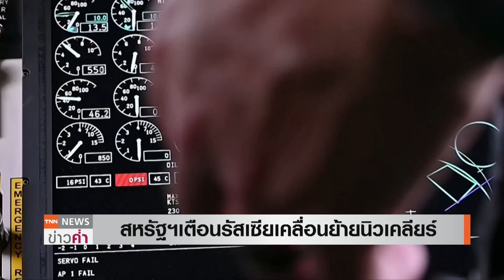รัสเซียสกัดเครื่องบินสหรัฐฯ NATO รับมือนิวเคลียร์ในเบลารุส | TNN ข่าวค่ำ | 26 พ.ค. 66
ความขัดแย้งในยูเครน มีโอกาสขยายวง หลังรัสเซียส่งฝูงบินขับไล่เข้าหยุดเครื่องบินทิ้งระเบิดทางยุทธศาสตร์ของสหรัฐฯ 2 ลำ จากการละเมิดเขตแดนแห่งรัฐเหนือทะเลบอลติก ซึ่ งนับเป็นครั้งที่ 2 ในสัปดาห์นี้ ด้าน กระทรวงต่างประเทศสหรัฐฯ ส่งสัญญาณถึงยูเครน อย่านำอาวุธที่ได้จากสหรัฐฯ ไปใช้โจมตีในดินแดนรัสเซีย อีกทั้งยังประณาม และไม่เห็นด้วยที่รัสเซียต้องย้ายนิวเคลียร์ทางยุทธวิธีไปติดตั้งที่เบลารุส ซึ่ง ทำให้ใกล้กับ โปแลนด์พันธมิตรนาโตมากขึ้นเพียง 500 กิโลเมตร